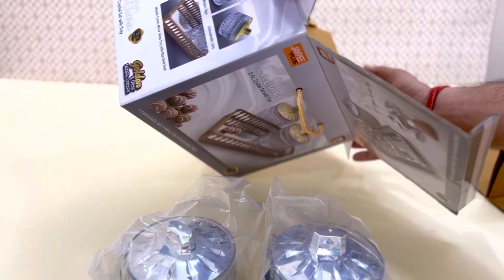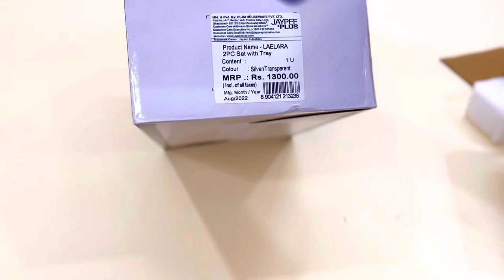🌺🏵️HOLI SPECIAL☘️🌸 BEAUTIFUL CRYSTAL CUT SERVING SET | JAYPEE La Elara Set DRY FRUIT TRAY Home Decor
🛍️🛍️🛍️BUYING LINKS👇👇👇👇

🛍️SET OF 6

🔴OTHER SETS HERE👇👇👇👇👇👇

Liza Dry Fruit Box with Lid & Serving Tray Storage Container (Set of 4, Tusker),

Liza Dry Fruit Box with Lid & Serving Tray Storage Container (Set of 4, Clara)

Liza Dry Fruit Box with Lid & Serving Tray Storage Container (Set of 4, Mason)

Liza Dry Fruit Box with Lid & Serving Tray Storage Container (Set of 4, Stella)

Liza Dry Fruit Box with Lid & Serving Tray Storage Container (Set of 4, Imperia)

Liza Dry Fruit Box with Lid & Serving Tray Storage Container (Set of 4, Costa)

Liza Dry Fruit Box with Lid & Serving Tray Storage Container (Set of 4, Bonanza)

Liza Dry Fruit Box with Lid & Serving Tray Storage Container (Set of 4, Lagoona)

Liza Dry Fruit Box with Lid & Serving Tray Storage Container (Set of 4, Ivory)

Liza Dry Fruit Box with Lid & Serving Tray Storage Container (Set of 4, Zelda)

Liza Dry Fruit Box with Lid & Serving Tray Storage Container (Set of 4, Woodies)

Multipurpose set of 6 airtight unbreakable food storage containers with lids and tray. Ideal Usage is for keeping daily snacks to serve guests & for gifting purpose
Unbreakable diamond cut Jars with Mirror Glass Tray for enhanced glamour
Air tight LID with silicon seal and high gloss metalics tops
100% food grade plastic
Package Contents: 5-Pieces Jar each 500ml and 1 Mirror Glass Tray